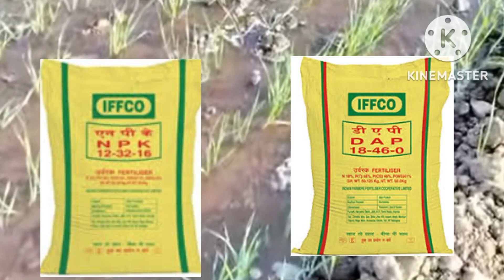गेंहू की पहली सिंचाई करते वक्त ये खास 3 चीजे डालना मत भूलना । गेंहू की पहली सिंचाई में पहला खाद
GEHU ME PAHLA PANI LAGATE SAMAY DALE YAH 3 KHAD
GEHU ME PAHLA PANI LAGATE SAMAY DALE YAH 3 KHAD TAB HOGA BAMFAR UTPADAN
GEHU ME PAHLA PANI LAGATE SAMAY DALE YAH 3KHAS CHIJ TAB HOGA RIKARDTOD UTPADAN

गेंहू की पहली सिंचाई पर डाले यह खास चीज फिर होगा रिकर्डतोड पैदावार
गेंहू की पहली सिंचाई पर डाले यह खास  3 चीज फिर होगा एक पौधे में 50 कल्ले
गेंहू की पहली सिंचाई पर डाले यह खास 3 खाद  फिर होगा बमफर पैदावार
गेंहू की पहली सिंचाई और खाद उर्वरक क्या डाले
गेंहू की पहली सिंचाई पर डाले तीन खास चीज फिर होगा रिकर्डतोड पैदावार